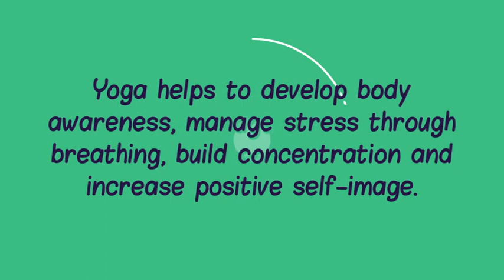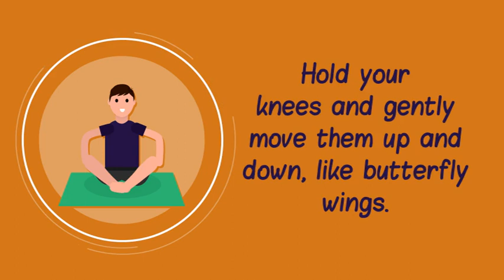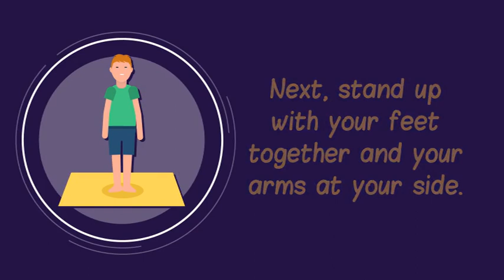ActivAll Play - Yoga basics 1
Yoga basics is part of a series of interactive games and lessons on the ActivAll Play channel from Anomaly UK. Try these 4 basic yoga movements to ease young people into yoga.